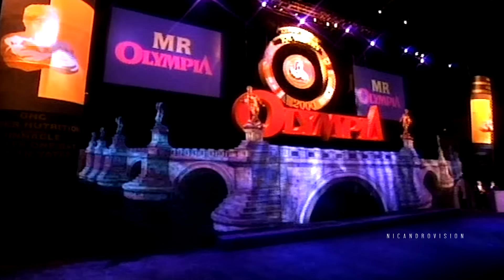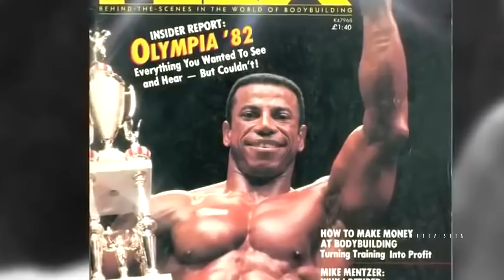THE EVOLUTION OF THE MR. OLYMPIA PHYSIQUE - BODYBUILDING TRANSFORMATION